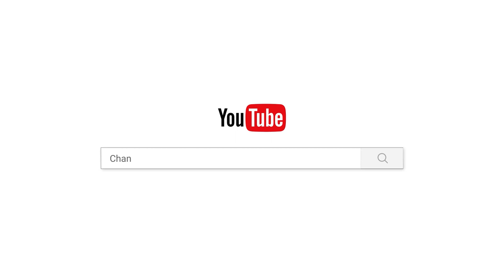ស្គាល់ខ្លួនឯង/Chan_sochun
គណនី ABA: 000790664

Chan_Sochun ចាន់_សុជន វត្តប្រាសាទស្រះកណ្តាល_#(ខ្ចាស់)